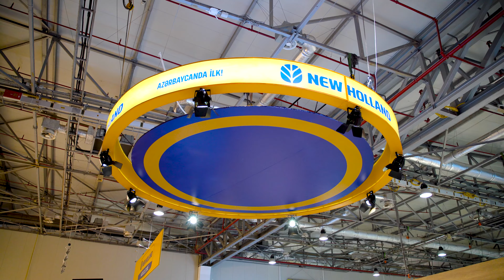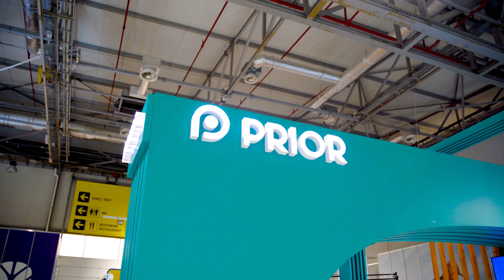Caspian Agro 2023 Hazırlıq Prosesi | Prior Leasing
Biz 16-cı Azərbaycan Beynəlxalq Kənd Təsərrüfatı Sərgisinə belə hazırlaşdıq. Gücümüz və əməyimiz bizi uğura apardı. Hazırlıq prosesindən görüntüləri sizə təqdim edirik.

Videonu bəyənib, kanalımıza abunə olmağı unutmayın!